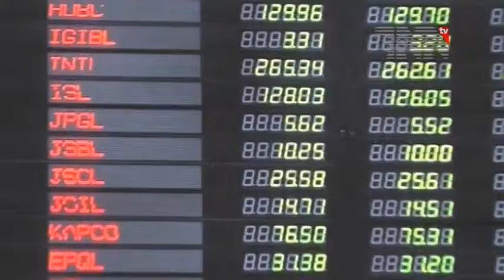Pakistan Stock Exchange, 100 Index rises by 66 Points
کراچی، پاکستان اسٹاک ایکسچینج میں مندی کا رجحان غالب رہا، انڈیکس میں66پوائنٹس کی کمی

پاکستان اسٹاک ایکسچینج میں کاروباری ہفتے کے دوسرے روز منگل کو مارکیٹ میں مندی کا رجحان غالب رہا۔ پی ایس ایکس ہنڈریڈ انڈیکس 66 پوائنٹس کی کمی کے بعد 40724 پوائنٹس کی سطح پر بند ہوا۔مارکیٹ کا آغاز مثبت زون میں ہوا۔

آج کاروبار کے آغاز سے کاروبار کے اختتام تک مجموعی طور پر 366 کمپنیوں کے حصص کے بھاؤ کا کاروبار ہوا جن میں سے147کمپنیوں کے حصص کے بھاؤ میں اضافہ، 202کمپنیوں کے حصص کے بھاؤ میں کمی جبکہ17کمپنیوں کے حصص کے بھاؤ میں کوئی ردوبدل واقع نہیں ہوا۔

مارکیٹ ماہرین کا کہنا ہے کہ مارکیٹ میں اتار چڑھاؤ کا سلسلہ آئندہ بھی جاری رہے گا۔